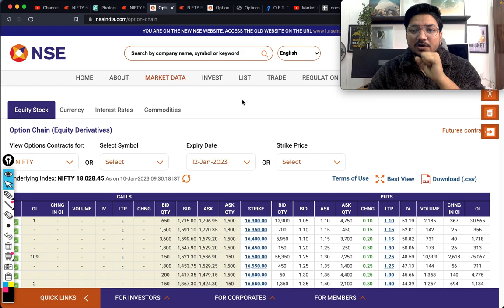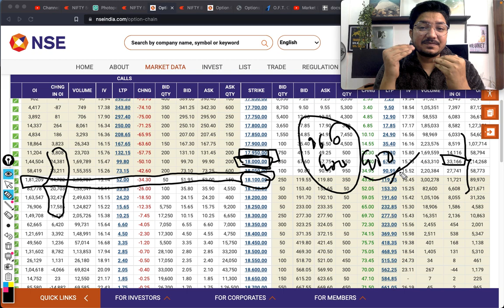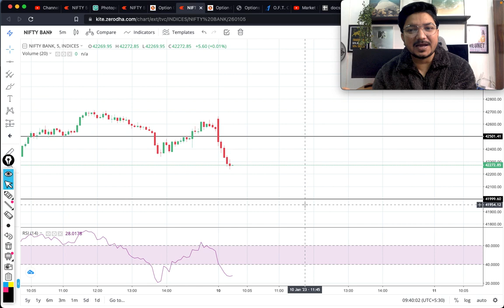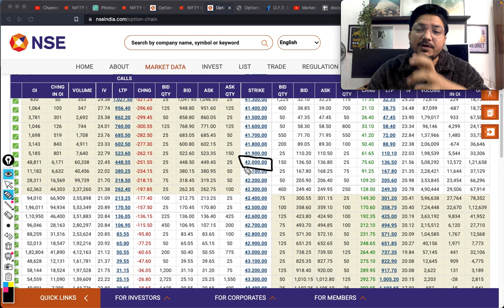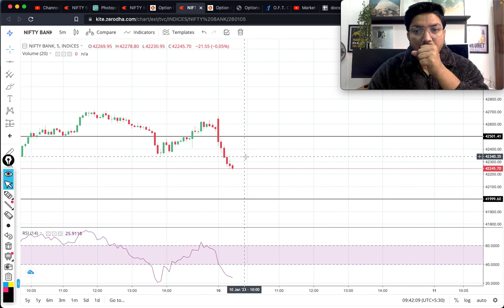Option Chain Analysis 10 JAN | NIFTY & BANK NIFTY Today | Bank Nifty Today TUESDAY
10 JANUARY TUESDAY - Option Chain Analysis | NIFTY & BANK NIFTY Important Levels For Today
Option Chain Analysis MONDAY | NIFTY & BANK NIFTY Today | Nifty Today | Bank Nifty Today 10 JAN TUESDAY

Topics covered:
bank nifty options for tomorrow,
nifty tomorrow,
nifty prediction,
banknifty analysis,
nifty tomorrow
nifty prediction
bank nifty
nifty 50
tomorrow nifty 50 prediction
nifty
baba nifty
banknifty
nifty monday
nifty target
options trading for beginners
today nifty
todays banknifty prediction
tomorrow

banknifty analysis
banknifty option for tomorrow
freak trade
jarvo 69
market analysis
market for tomorrow
nifty bank
nifty bank nifty analysis for tomorrow
nifty challenge
options trading
options trading today
polygon crypto
push coin price prediction
rediff